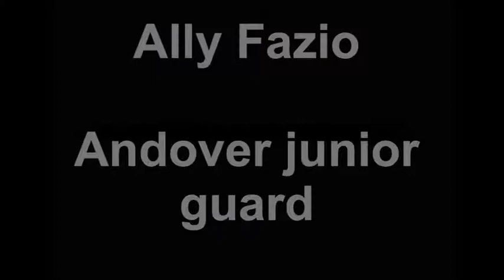Ally Fazio Andover High guard